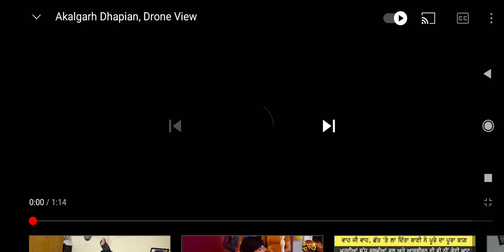Akalgarh dhapian pind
mera pind
 mera pind